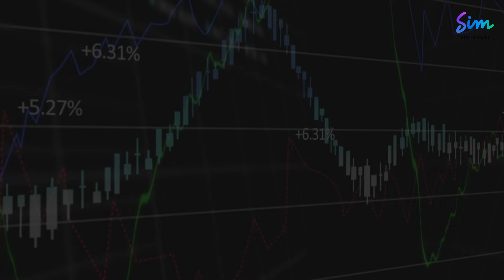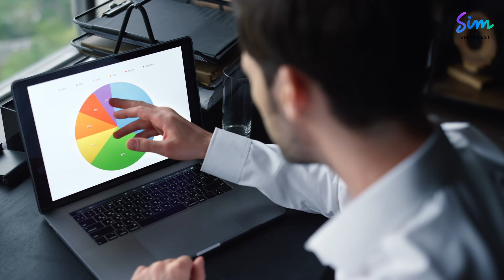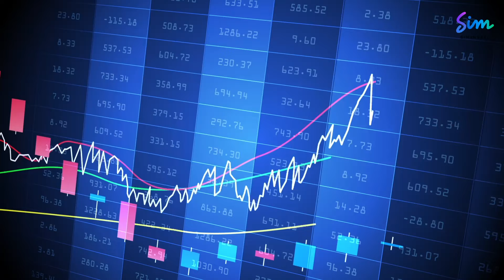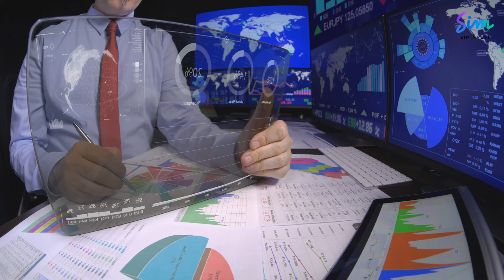Pake AI (Artificial Intelligence), Return Simas Danamas Saham Ngalahin yield-nya IHSG!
Sinarmas Asset Management adalah Manajer Investasi pertama di Indonesia yang menggunakan AI untuk mengelola dana investasi guna memberikan imbal hasil yang lebih optimal.

Simas Danamas Saham menjadi salah satu reksa dana saham yang menggunakan teknologi AI untuk mengelola dana investasi, termasuk memilih emiten yang bagus untuk rebalancing portfolio.

Yuk investasi reksa dana Simas Danamas Saham di SimInvest!

Download SimInvest sekarang!